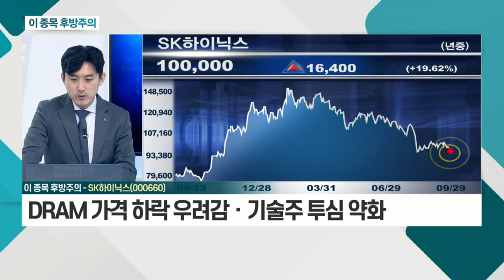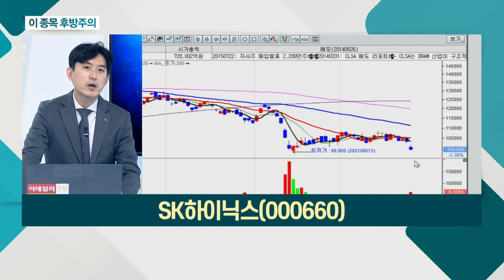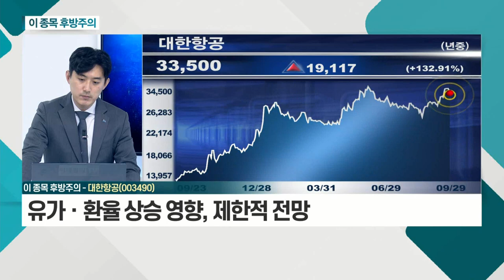SK하이닉스(000660), 대한항공(003490)_이 종목 후방주의 (20210929)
- '마이크론' 가이던스 하향 조정
- DRAM 가격 하락 우려감ㆍ기술주 투심 약화
- 시장 방향에 따른 변동성 확대 부담

- '트래블 버블' 본격 시행 기대감
- 화물 운임 강세 지속… 안정적 실적 기대
- 유가ㆍ환율 상승 영향, 제한적 전망